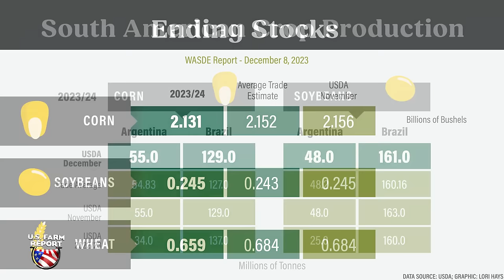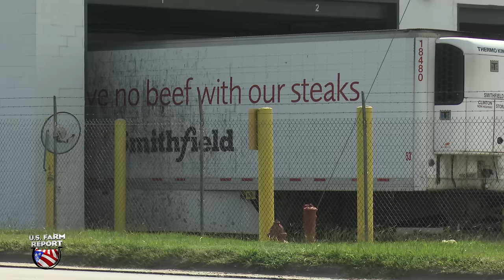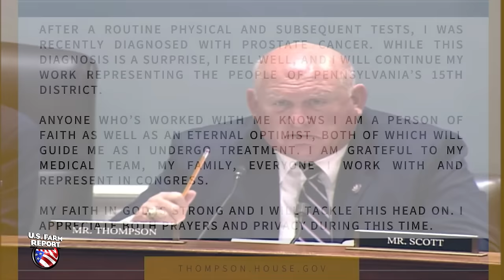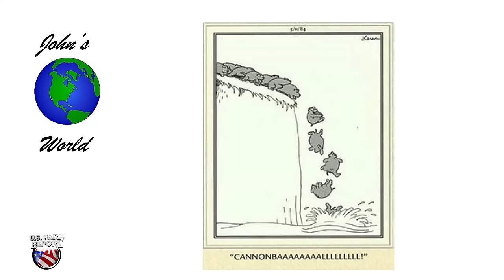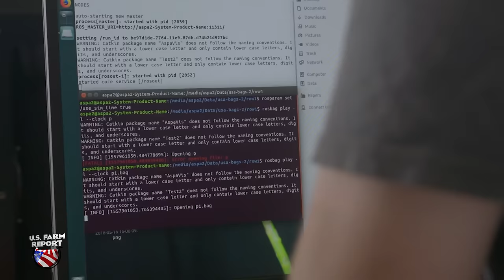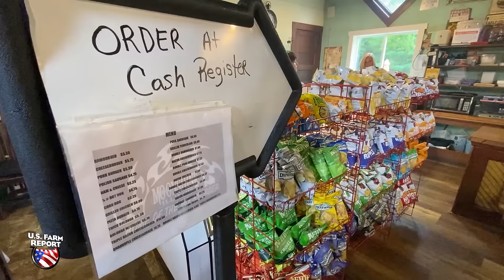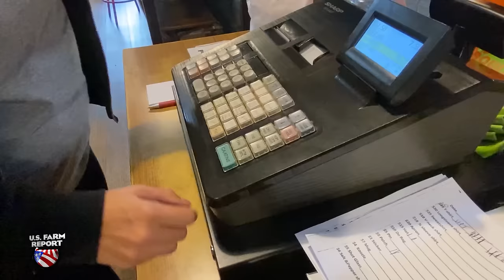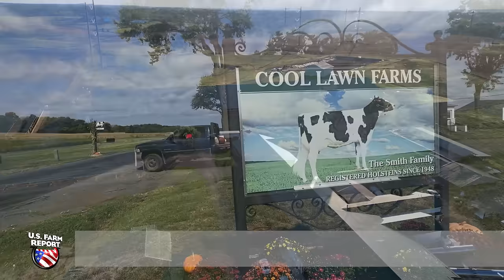U.S. Farm Report 12/09/23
On the air for more than four decades, U.S. Farm Report remains the longest-running syndicated television program focusing on agriculture, rural issues and the country lifestyle. Hosted by award-winning journalist Tyne Morgan, a new edition of the program airs each weekend on stations coast-to-coast. Along with perspectives from Tyne, U.S. Farm Report includes weekly contributions from meteorologist Mike Hoffman, commentary from John Phipps along with a stable of the nation’s leading market analysts.